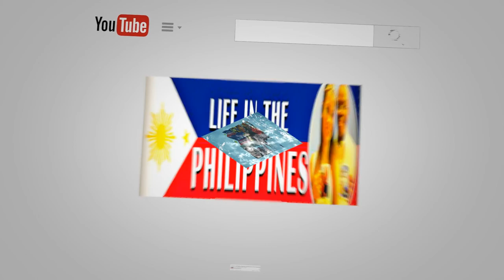TNT Boys TNT Versions A Million Dreams (Reaction)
In this video, I share a reaction video of the TNT Boys TNT Versions A Million Dreams. The TNT Boys are my favorite Filipino Singing group.

A variety of YouTube vloggers react to the TNT Boys A million dreams TNT version.

The TNT Boys continue to amaze the world.

QFTD: What's your favorite TNT Boys song? Leave your comments for me in the comments section of this video.